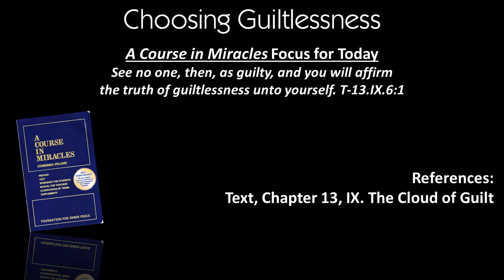Choosing Guiltlessness - 1/11/15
See no one, then, as guilty, and you will affirm the truth of guiltlessness unto yourself. T-13.IX.6:1

Rev. Paul Phelps shares recent personal examples that led to his in depth study of Text, Chapter 13, IX. The Cloud of Guilt. He shares what he learned and what you can learn to be free from guilt and at peace.

MiraclesOne Center for ACIM